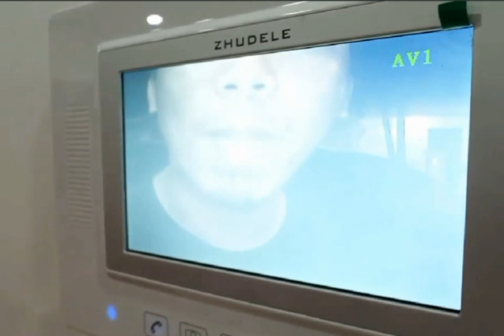Team Payaman Funny Clip || Lomi Joke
Original Video by Cong TV
ARSTIRSTRAK